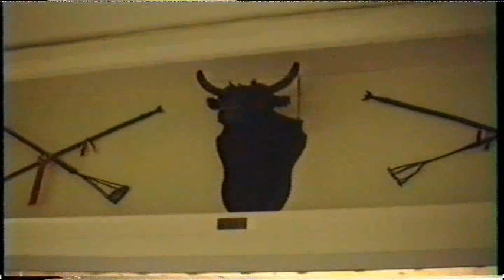Musée Folco de Baroncelli. Saintes-Maries-de-la-Mer